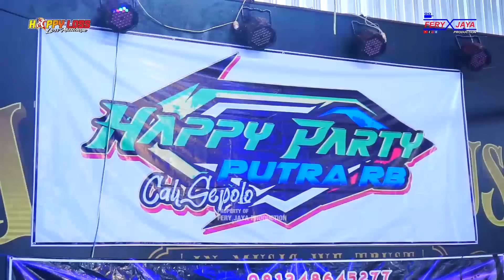FULL ALBUM HAPPY LOSS - HAPPY PARTY PUTRA RB - WARKOT KUDUS